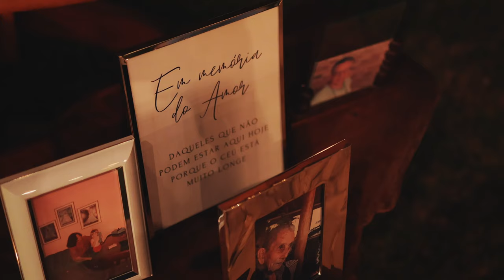Monike + Guilherme | Trailer